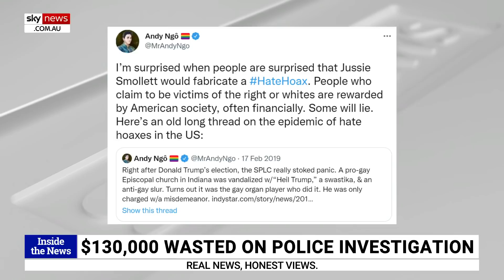Ngo: People commit hate hoaxes because victimhood status is encouraged by the American left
On 13 Dec., 2021, Andy Ngo appeared on Sky News Australia to discuss the conviction of Jussie Smollet for his hate crime hoax blaming white Trump supporters. Before reporting full-time on antifa, Ngo covered hate crime hoaxes in America.